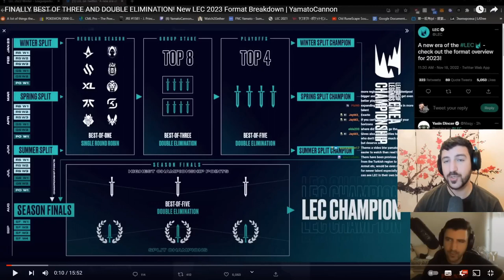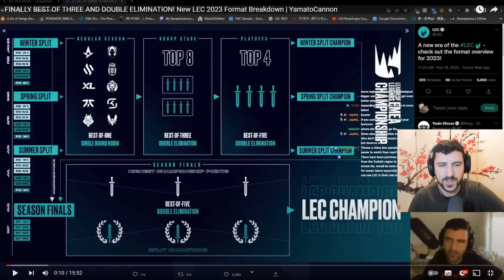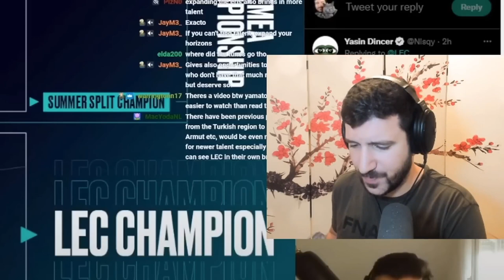YamatoCannon explains the new LEC Format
The LEC is changing its format for the new season. I took my time to explain what is coming and what we can expect.